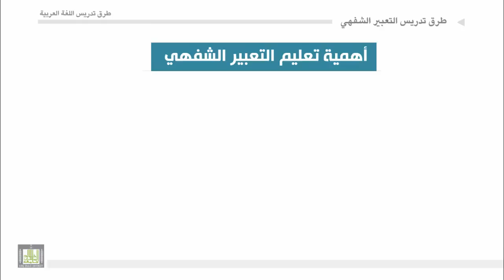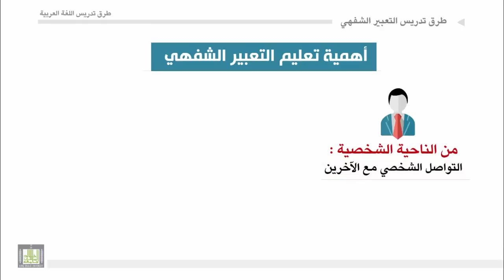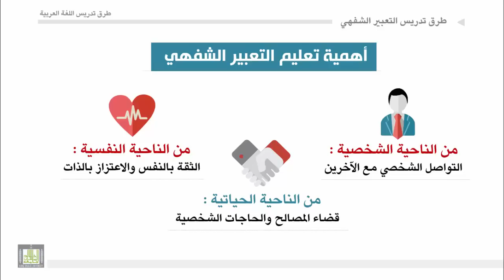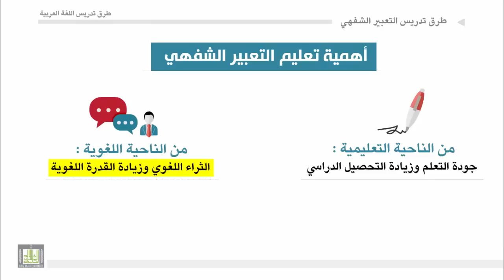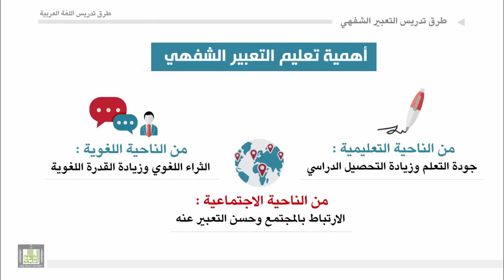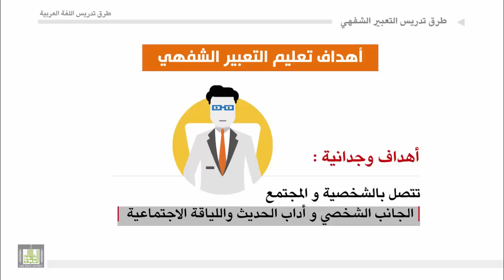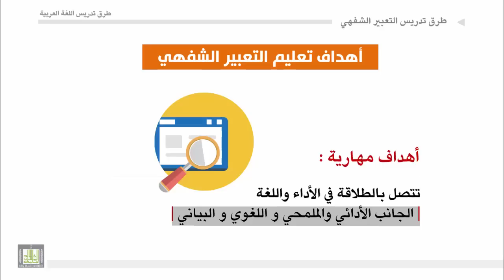طرق تدريس اللغة العربية - الوحدة 5 : أهمية تعليم التعبير الشفهي وأهداف تعليمه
أهمية تعليم التعبير الشفهي وأهداف تعليمه